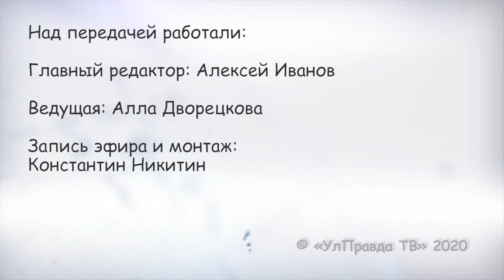О мелочах из жизни. Как справиться с домашним насильником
Сегодняшняя тема, конечно, глобальная и, на первый взгляд, идущая в разрез с названием передачи. Но в любой масштабной трагедии важное место занимают именно мелочи.